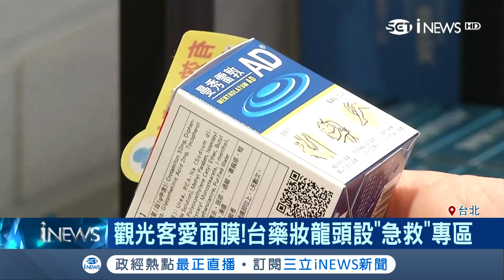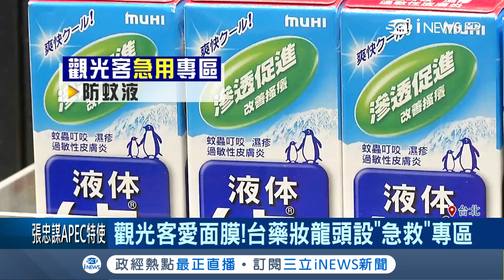忠孝敦化商圈成藥妝店一級戰區 鎖定觀光客設立"觀光客急救專區"｜【台灣要聞。先知道】20181003｜三立iNEWS